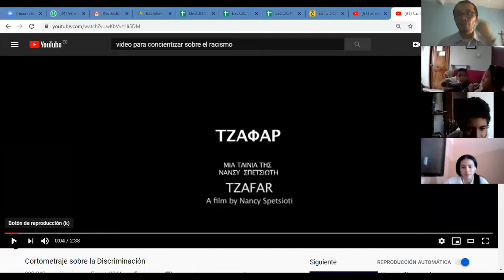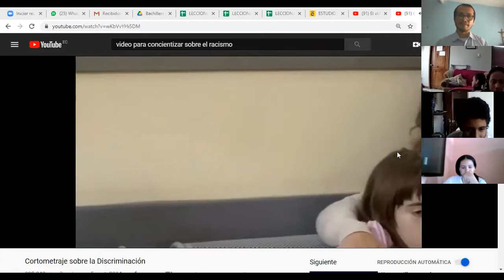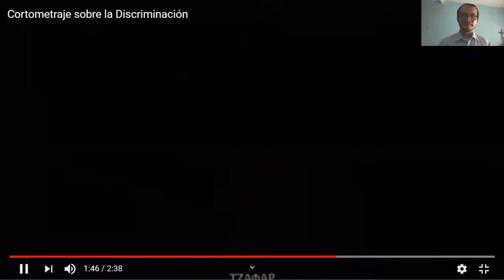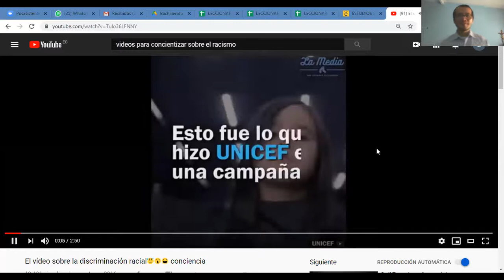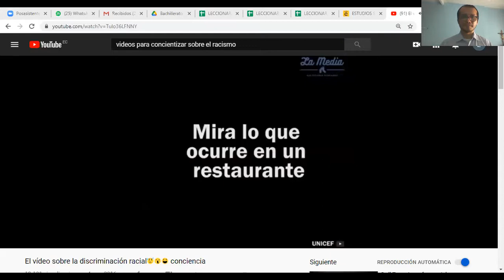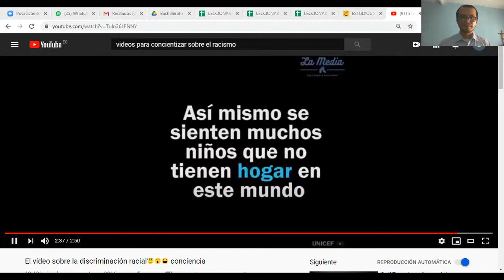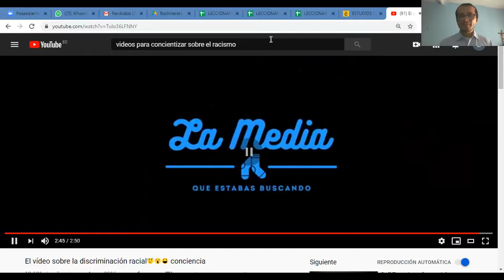1 BGU A - FILOSOFÍA - INTRODUCCIÓN 2 QUIMESTRE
RACISMO - DISCRIMINACIÓN